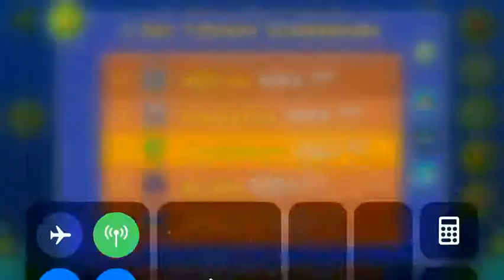A New Twilight (All Coins)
1st Coin: 0:12. Fly up to get the coin.

2nd Coin: 0:33. Get between the blocks to get the coin.

3rd Coin: 1:00. Drop down to get the coin.